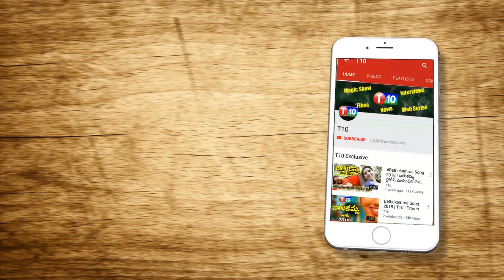రాముడి లొల్లి ఎవరికెంత లాభం..? Special Story On Ayodya || Congress and BJP || T10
For Latest T10 Updates